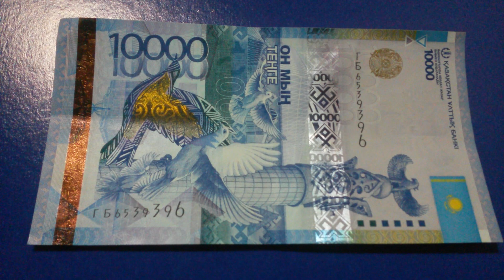БАНКНОТА 10 000 ТЕНГЕ № серии ГБ6539396 на фиолетовой поверхности Тринадцатого Марта ДЕНЕЖНЫЙ ПОТОК